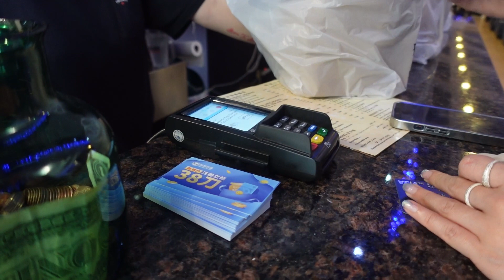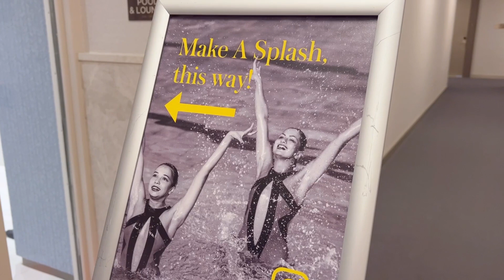Day in my life 📝 | Back to NYC with "GEnson" at WeWork & Birthday Dinner❤️ 纽约上班Vlog｜选错专业，就没机会追求梦想了吗？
Hi everyone! (•◡•) /

Gen is back in NYC! It's Gen & the City, not Sex & the City 😂

In this vlog, I reunited with Enson. I made a celebrity group name for us "GEnson", it means Gen + Enson! (Cheesy, I know hahaha)

So this week's vlog we work together again and I visited his "owner" Adele after working. Adele is his puppy haha. If you are interested, check out Enson's vlogs on Bilibili @Enson_C or on his Instagram  @ECQNH

During lunch, we discussed a little bit about my progress on my small business and how my Shopify store is doing. We also briefly talked about if you can still pursue your passion if you didn't study the corresponding major in college.

At last, we visited Nhi in her apartment and we worked out together. I was very tired that day, so weak! hahaha.

We also celebrated Nhi's birthday early because I'd be flying back to NC next week and returning at the end of August!

This was a very productive day, hope you guys enjoyed this vlog!

Cheers,
(っ＾▿＾)۶🍸🌟🍺٩(˘◡˘ )

大家好啊 ❤️

大家有有期待我和Enson工作Vlog的第二集吗？ 这一期的视频我们重聚啦。 而且我给我们两取了一个组合名叫”GEnson“， 就是Gen + Enson的意思?。

而且大家认出了片头曲了嘛？是Sex & the City的主题曲呢！
这一期我们简单探讨了没有选对大学专业还有没有机会翻身。大家怎么看呢？

下班后我去了Enson家看他的主人Adele了！哈哈其实Adele是Enson养的狗狗。最后还给一个好朋友庆祝生日啦。

很忙很充实的工作日啊！
Cheers,
(っ＾▿＾)۶🍸🌟🍺٩(˘◡˘ )

Timecodes
0:00 - Intro
0:16 - GRWM Get Ready With Me (Sex & the City theme song)
0:32 - Subway Commute & Getting Magnolia Bakery's famous Banana Pudding
0:51 - Working & Catching up with Enson in WeWork
2:28 -  Lunch: Chatting with Enson on Choosing College Major & Working for your Passions
4:36 - Meeting Adele & Celebrating Birthday for a friend

Editing Software:
Davinci Resolve 18 Studio